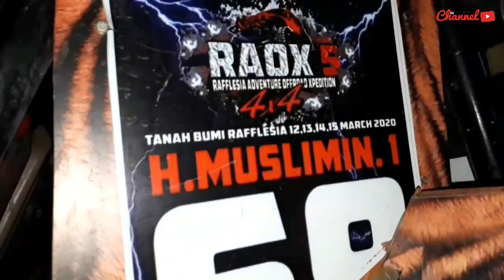TERNYATA BEGINI ISI RUMAH CEO SUMEKS GRUP DAN RB MEDIA GRUP